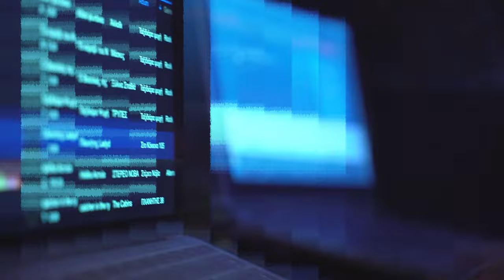Ladydust Music Video Art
Music Video Art by Stergios Pi - Tek, inspired by Ladydust on decks.